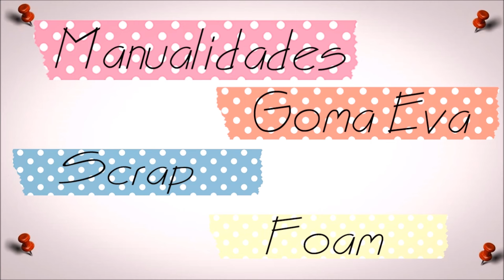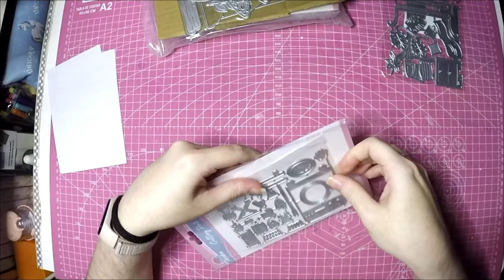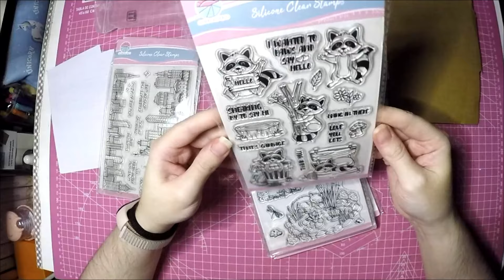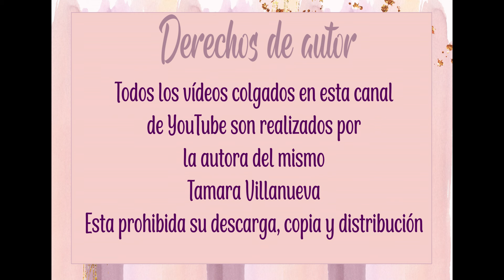Compra de sellos y troqueles Globleland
Os traigo un vídeo de compras en Globleland, una web que tiene sellos, troqueles, carpetas de embossing, todo te encantará.

El valor de una dama
¿Y tal vez dejemos de girar?